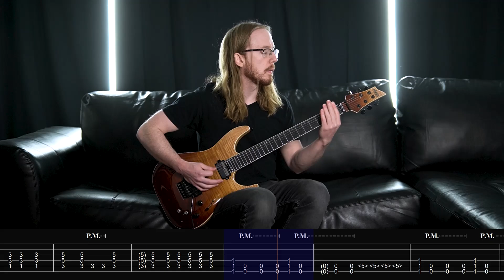Death By A Thousand Cuts (Bullet For My Valentine) Guitar Cover + On-Screen Tabs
(Tuning: Drop B) There's a few covers out there already, but this is my favorite song off the new Bullet album so I wanted to give it a shot!  There's also a couple parts that I heard differently than other tabs I've seen.

0:00 Intro
0:29 Intro Riff
0:39 First Verse
0:58 First Prechorus
1:07 First Chorus
1:26 Re-Intro
1:36 Second Verse
1:55 Second Prechorus
2:04 Second Chorus
2:23 Bridge
2:42 Solo
3:02 Final Prechorus
3:11 Final Chorus